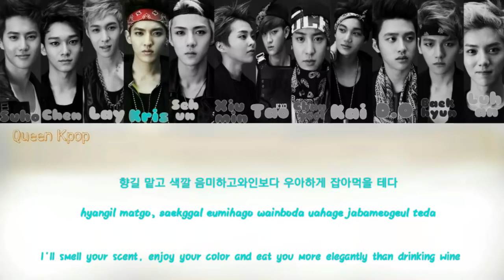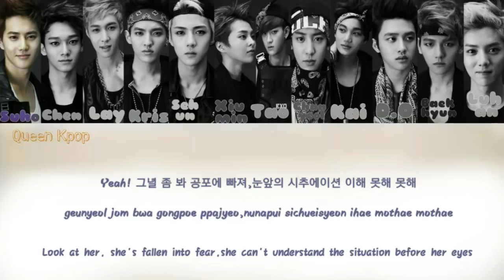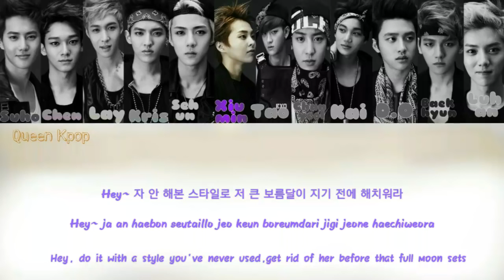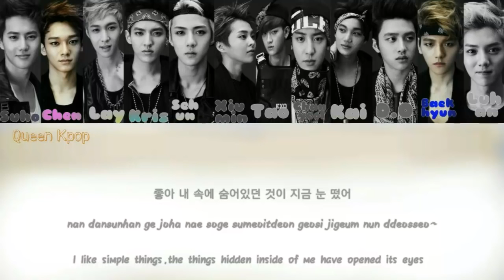Lirik lagu exo,wolf